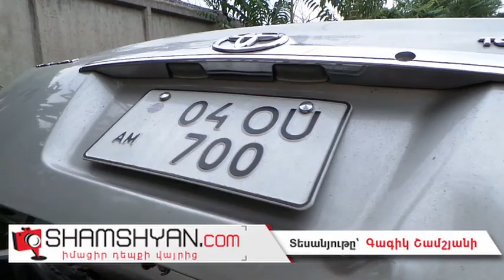Երևանում Toyota Corolla-ն հայտնվել է ձորում. ՀՀ ԿԳ նախարարության 3 աշխատակիցներ հիվանդանոցում են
Այսօր՝ հոկտեմբերի 3-ին, ավտովթար է տեղի ունեցել Երևանում: Ժամը 04:30-ի սահմաններում Գեղարքունիքի մարզի Գեղամավան գյուղի բնակիչ, 29-ամյա Նաիրի Սաղաթելյանը Սարալանջի փողոցում՝ թիվ 28 էլեկտրասյան հարևանությամբ, իր վարած Toyota Corolla մակնիշի 04 ՕՍ 700 համարանիշի ավտոմեքենայով բախվել է մայթեզրի բետոնե պատնեշին և դուրս եկել ճանապարհի երթևեկելի գոտուց ու մեքենայով կախվել ձորակում: Ինչպես հայտնում է ֆոտոլրագրող Գագիկ Շամշյանը, վթարի հետևանքով վարորդ Ն. Սաղաթելյանը և նրա ուղևորներ՝ Երևան քաղաքի Մամիկոնյանց փողոցի բնակիչ, 24-ամյա Նարինե Պոլոտնիկովան և Երևան քաղաքի Տիգրան Մեծ պողոտայի բնակիչ, 25-ամյա Աննա Հարությունյանը մարմնական վնասվածքներով տեղափոխվել են թիվ 1 համալսարանական հիվանդանոց: